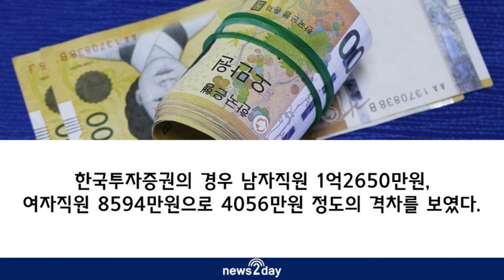[뉴스투데이 카드뉴스] 미래에셋대우vs한국투자증권, 증권사 연봉 비교 보니?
미래에셋대우(대표 최현만 수석부회장)와 한국투자증권(대표 정일문 사장)은 초대형 투자은행(IB)에 속하는 증권사다. 하지만 두 증권사의 세부적인 연봉 수준은 꽤 큰 차이를 보인다.

평균연봉은 한국투자증권이 더 높다. 최대 연봉 인상구간은 미래에셋대우의 경우 ‘부장-임원’인 반면, 한국투자증권은 ‘과장-차장’이다. 남녀직원의 전체 평균연봉 격차는 미래에셋대우가 더 크지만, 본사영업 부문의 경우 한국투자증권의 연봉 격차가 더 크게 나타났다.

자세한 내용을 영상 속에서 알아봤다.